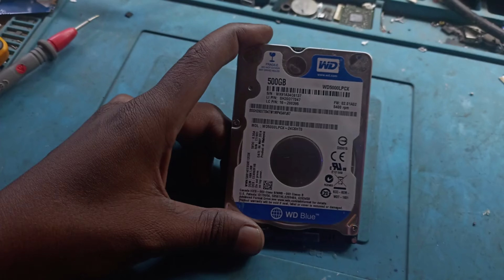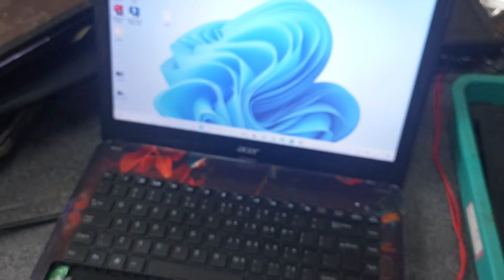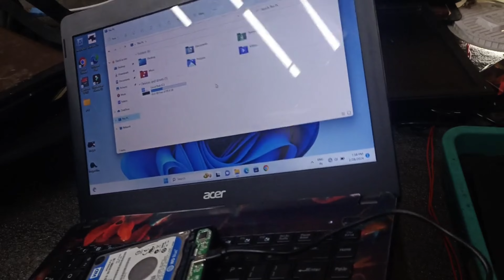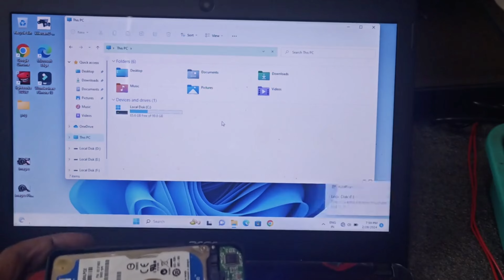Laptop hard disk not working how to recover data || hard disk repair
Title: "Ultimate Guide to Laptop Hard Disk Recovery and Repair | Salvage Your Data with Expert Techniques!"

Description:
🔍 Encountering issues with your laptop hard disk? Fret not! Join us in this comprehensive guide where we delve deep into the intricacies of recovering data and repairing a malfunctioning hard disk. 💻🔧

🚀 Whether you're facing the dreaded "Blue Screen of Death," hearing unusual noises, or dealing with unresponsive storage, our step-by-step tutorial equips you with the knowledge and skills needed to salvage your data and potentially revive your hard disk.

🔧 We'll explore a range of troubleshooting methods, from software solutions to hands-on techniques. Discover the essential tools of the trade and understand the critical steps involved in the data recovery process. Our tutorial goes beyond the basics, ensuring you have a holistic understanding of hard disk repair.

💡 Gain insights into diagnosing common issues, deciphering error codes, and optimizing your chances of a successful data recovery. We'll also share practical tips on maintaining data integrity during the repair process, ensuring that your files remain intact.

🔗 In addition to DIY approaches, we'll discuss when it's appropriate to seek professional help and introduce you to advanced data recovery services. Learn how to make informed decisions based on the severity of the hard disk failure.

🛡️ Your data is precious, and we're here to guide you through the intricate world of laptop hard disk recovery and repair. Watch, learn, and empower yourself with the skills to tackle data loss head-on!

Let's revive those hard disks and reclaim our data! 🌐💾